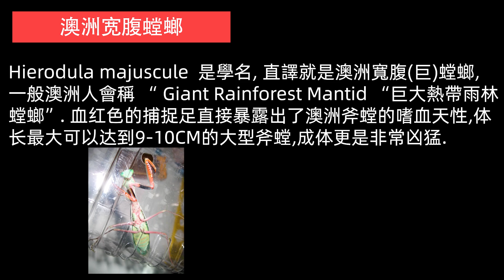當小螳螂遇到大蟑螂！When a little Mantis meets a big cockroach